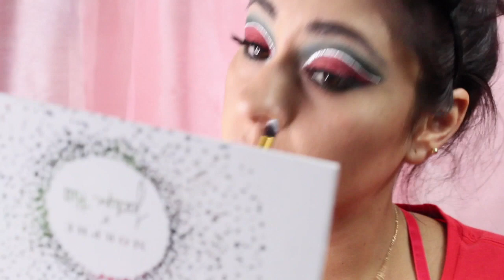Maquillaje mexicano para el 15 de septiembre